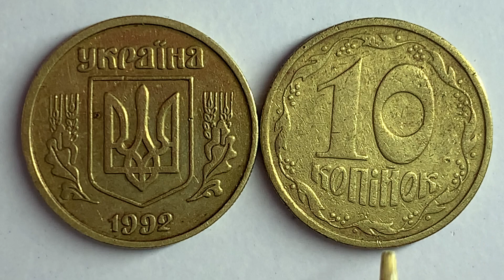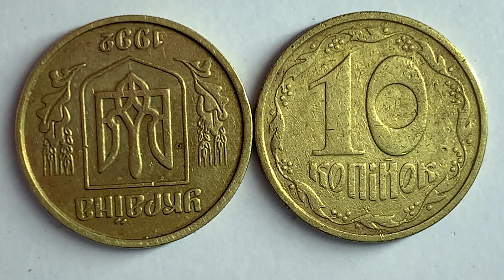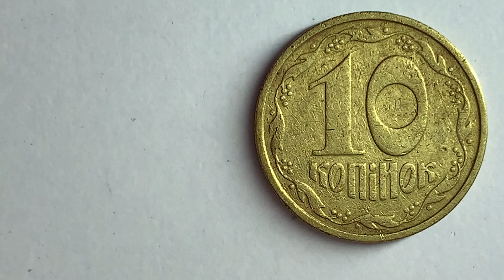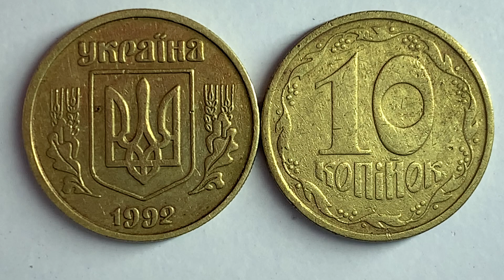10 копійок 1992 3.12ВАм Скільки коштує та як визначити штамп?